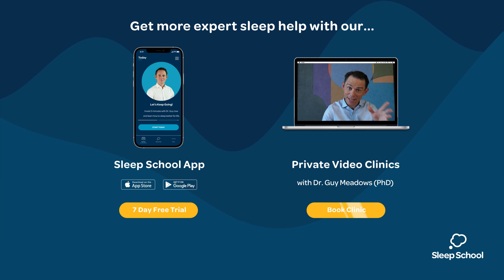Sleep School | How Anxiety Affects Sleep with Dr. Guy Meadows (PhD)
The Science
The relationship between anxiety and poor sleep is bidirectional – they both feed off each other.

Anxiety leads to poor sleep. Around 70% of people with anxiety disorders also suffer from insomnia. Insomnia is reported to increase an individual’s risk of anxiety by 17 times.

Anxiety stimulates the release of the corticotropin-releasing hormone (CRH), a hormone involved in survival response. This puts us in a state of fight or flight, associated with an increase in alertness, arousal and heart rate that keeps the brain awake.

People with anxiety report that it takes them longer to fall asleep and experience more regular nighttime awakenings. This results in them having less refreshing deep sleep and less sleep overall.

Acceptance and Commitment Therapy (ACT) have been shown to lessen the impact that anxiety and sleep can have on one another by changing your relationship to sleep. In a 2018 study of patients with chronic fatigue, a three week in-patient ACT program led to a 26 per cent decrease in insomnia and 31 per cent decrease in anxiety symptoms.

What to Remember
If you have anxiety, it’s highly likely that you’ll also experience sleeping issues.

Improving sleep is clinically proven to improve your mental health, including anxiety disorders. A dose response exists meaning that greater improvements in sleep lead to greater improvements in anxiety and overall mental health.

Further Advice
To learn how to manage the impact of anxious thoughts and feelings on sleep, watch the next videos.
References
Uhde, T. W., Cortese, B. M., & Vedeniapin, A. (2009). Anxiety and sleep problems: Emerging concepts and theoretical treatment implications. Current Psychiatry Reports, 11(4), 269–276.

Taylor, D. J., Lichstein, K. L., Durrence, H. H., Reidel, B. W., & Bush, A. J. (2005). Epidemiology of insomnia, depression, and anxiety. Sleep, 28(11), 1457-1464.

Cox, R. C., & Olatunji, B. O. (2016). A systematic review of sleep disturbance in anxiety and related disorders. Journal of anxiety disorders, 37, 104-129. Vethe, D., Kallestad, H., Jacobsen, H. B., Landrø, N. I., Borchgrevink, P. C., & Stiles, T. C. (2018). The relationship between improvement in insomnia severity and long-term outcomes in the treatment of chronic fatigue. Frontiers in psychology, 9, 1764.

Scott, A., Webb, T., Martyn-St James, M., Rowse, G., & Weich, S. (2021). Does Improving Sleep Lead to Better Mental Health? A Meta-Analysis of Randomised Controlled Trials.